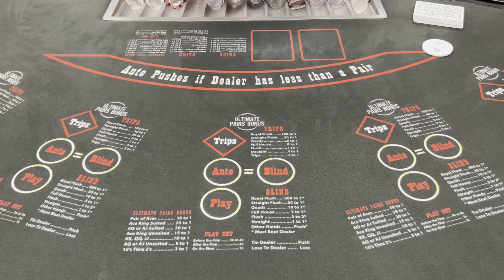I got dealt Pocket Queens on Ultimate Texas Hold'em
Thank you to Club 52 in Melbourne Florida for having me! Be sure to head over and play their poker and/or table games!